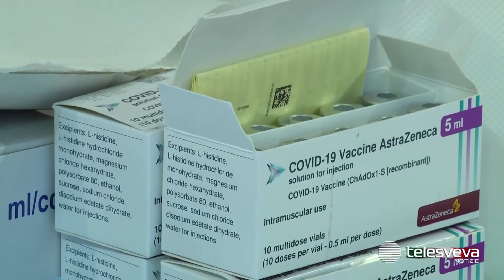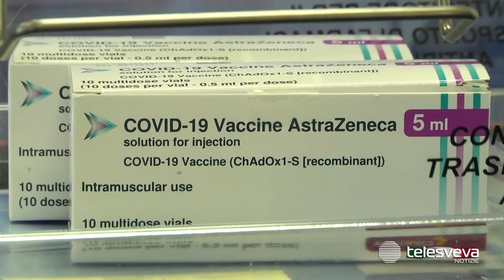PUGLIA | Vaccini, stop ad AstraZeneca per gli under 60: seconde dosi solo con Pfizer e Moderna